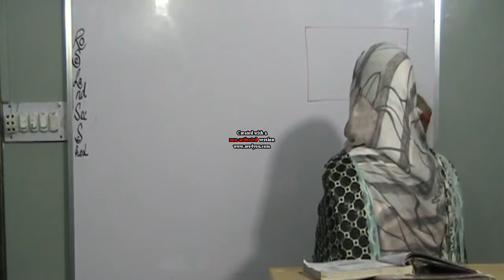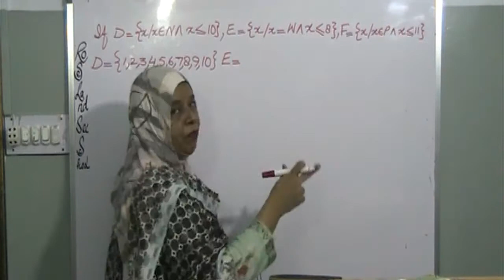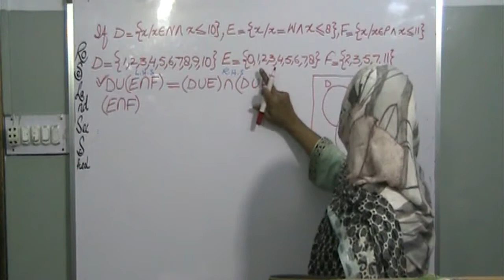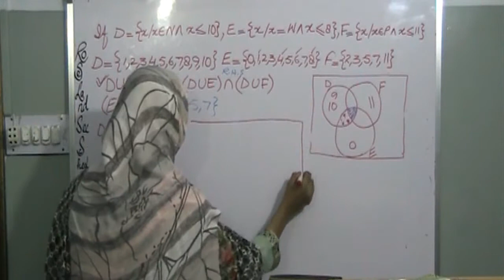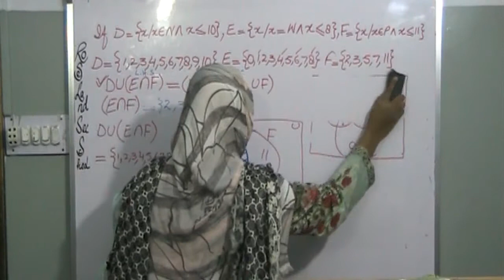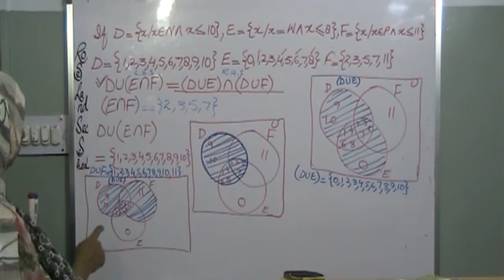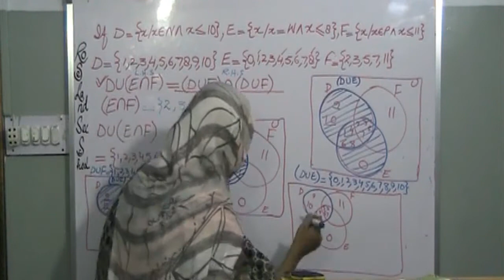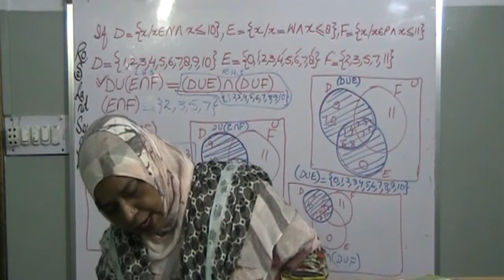Distributive & Associative law through Veinn diagram Class VIII Maths Ex#1.3(STB)